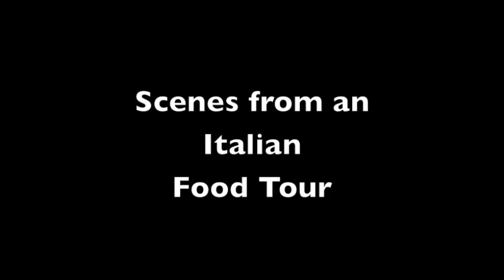Eating Italy Food Tours in Rome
Short scenes from our amazing food tour in Rome.